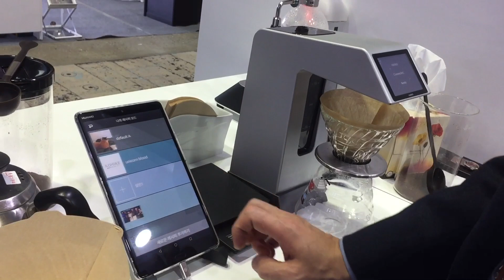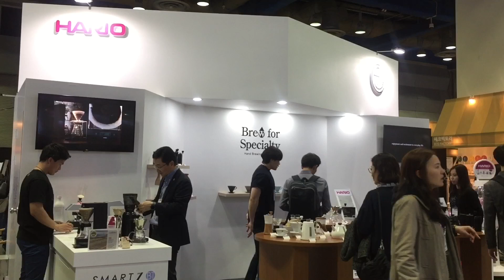[2019 서울커피엑스포] 하리오 코리아, 오토 푸어 오버 머신 '스마트7' 소개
'하리오 코리아'는 4월 11일(목)부터 14일(일)까지 삼성동 코엑스에서 열린 '2019 서울커피엑스포(Coffee Expo Seoul 2019)'에 참가해 오토 푸어 오버 머신 '스마트7'을 소개했다.

한편, '2019 서울커피엑스포'는 매해 약 4만 여명의 업계 종사자가 방문하는 상반기 최대 커피 박람회로 커피를 비롯해 커피 부재료, 머신 등 커피와 관련된 용품 및 다양한 디저트류 등을 선보인다.